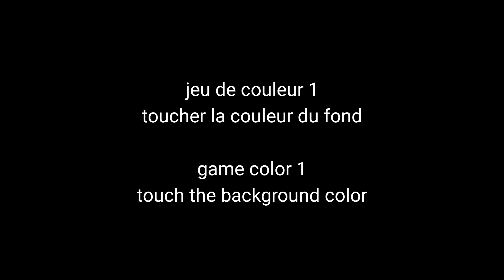SAQ Coach APP - Dan ADDED ATP 600 Tennis - Reflexe/Rflex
Travail de réflexe avec Dan Added Tennisman (19 ans - 600 ATP)

Training Complexe / Jeu de couleur 1
Couleur écrite sur fond de couleur différent, configuration 4 plots

Reflex work with Dan Added Tennisman (19 years - 600 ATP)

Complex Training / Color Game 1
Color written on different color background, 4 cones configuration